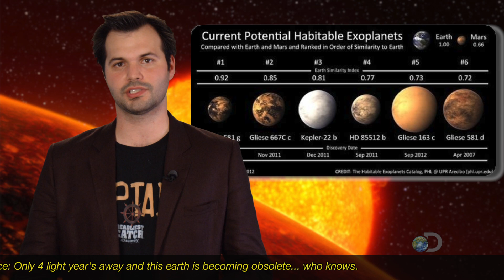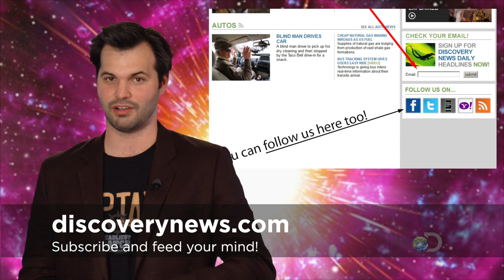TWiDN: Can We Grow Our Organs On A New Planet?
This week in Discovery News we found a planet that might be a good neighbor, but are we too clingy? Plus, we'll soon be growing spare parts from our own cells and a recap of our live coverage of Felix Baumgartners jump.

MORE DISCOVERY NEWS VIDEO:
DiscoveryNewsVideo.com